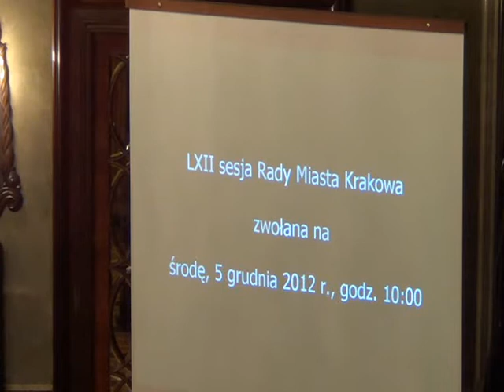RMK_05-12-2012_42 Rezolucja ws utrzymania na terenie Miasta Krakowa Konsulatu Republiki Austrii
Rezolucja dot. podjętych działań dotyczących utrzymania na terenie Miasta Krakowa Konsulatu Republiki Austrii